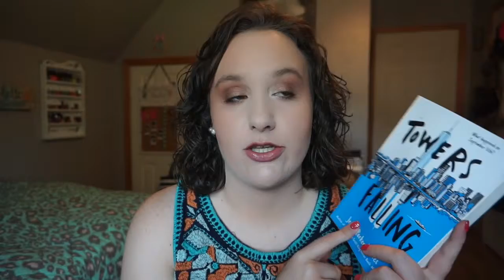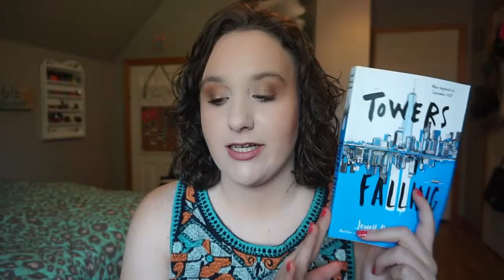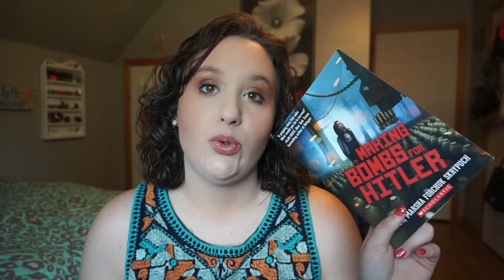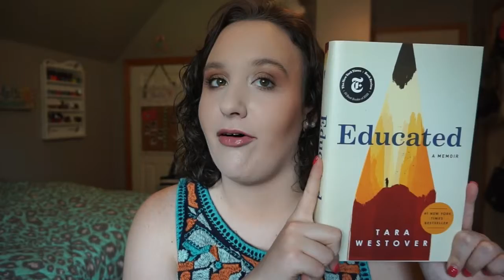BARNES AND NOBLE BOOK HAUL